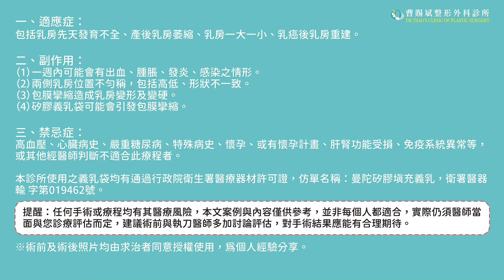【小刀口隆乳術】妙齡少女隆乳後 獲得自信光彩🌹💖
💡先天性乳房發育不良💡
經由曹醫師的妙手後，獲得滿意的雙峰✨
讓您的美麗一起upup💖💖

🌷美麗諮詢🌷
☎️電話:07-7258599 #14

適應症：
包括乳房先天發育不全、產後乳房萎縮、乳房一大一小、乳癌乳房重建。

併發症及後遺症：
(一)一週內可能會有出血、腫脹、發炎、感染之情形。
(二)兩側乳房位置不均勻，包括高低、形狀不一致。
(三)包膜攣縮造成乳房變形及變硬。
(四)矽膠義乳袋可能會引發包膜攣縮。

禁忌症：
高血壓、心臟病史、嚴重糖尿病、特殊病史、懷孕、或有懷孕計畫、肝腎功能受損、免疫系統異常等，或其他經醫師判斷不適合此療程者。

💡提醒您，任何手術或療程均有其醫療風險，本文案例與內容僅供參考，並非每個人都適合，實際仍須醫師當面與您診療評估而定，建議術前與執刀醫師多加討論評估，對手術結果應能有合理期待。